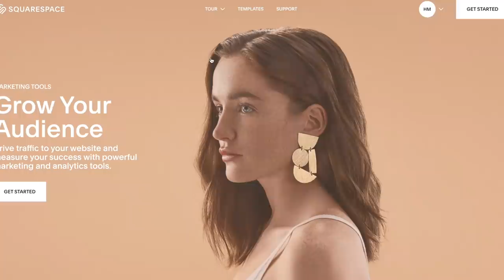Why our brains may be getting mushy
The Circle by Dave Eggers